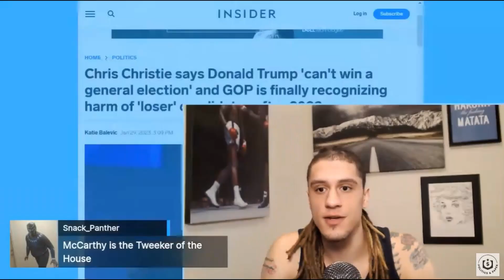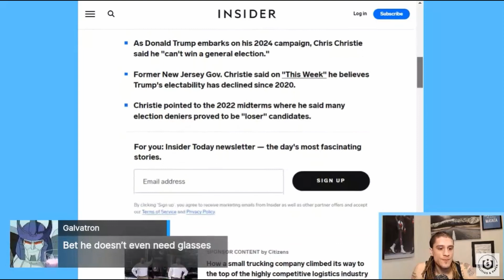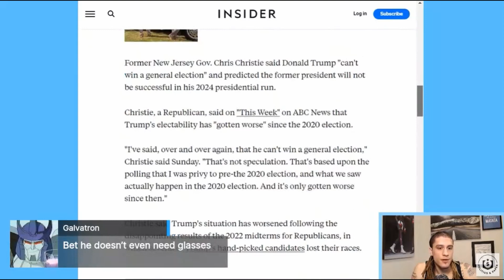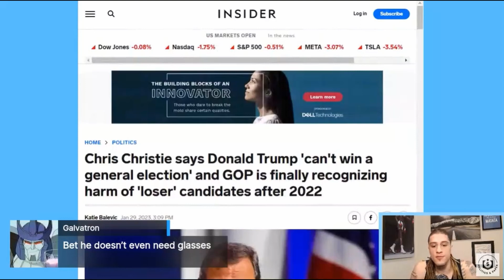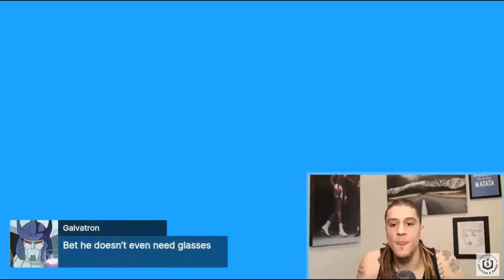Chris Christie Says Donald Trump Can't Win A General Election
He's definitely correct about this.